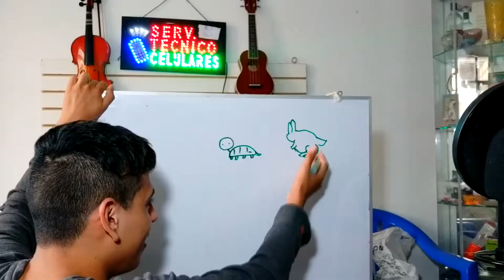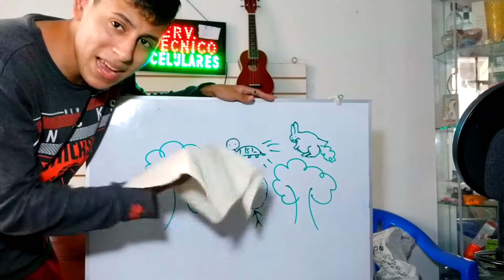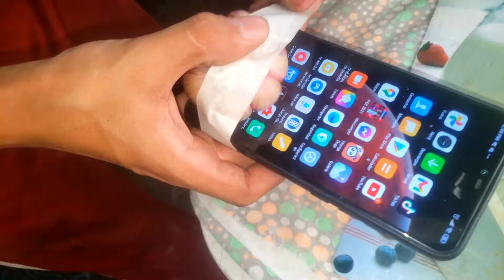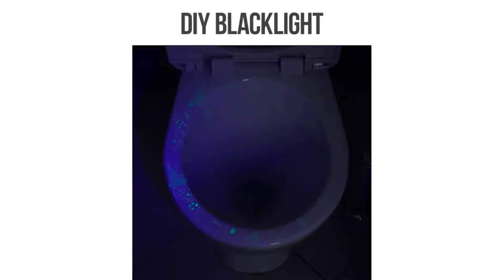PROBANDO LIFE HACKS ESTÚPIDOS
este video de probando life hacks estupidos solo es entretenimiento por favor no lo intente en casa atenta mente julio portillo